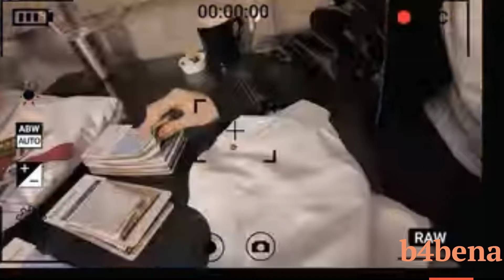Lisa of BLACKPINK flaunts her 300 million won car and 7 5 billion won mansion on her birthday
Welcome to the world of b4bena.

lisa dating frederic arnault
lisa's mother,lisa airport
blackpink 7th anniversary
lisa dating
lisa leave yg
lisa cosplay
lisa instagram
lisa leave blackpink
blackpink anniversary
lisa
lisa ai
lisa white lotus
rosé
jisoo,dating
blackpink contract
kbuzz
kpop
k-pop,news
blackpink
jennie
'crazy horse' photos

AUDIENCE SEARCHES:

#27 lisa,
birthday
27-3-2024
birthday q&a
truth or dare
lisa birthday
birthday vlog
been thinking
25thbirthday
happy birthday
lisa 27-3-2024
how you like that
lisa's birthday
tyla been thinking
been thinking tyla
happy birthday lisa
lisa birthday q and a
lisa happy birthday
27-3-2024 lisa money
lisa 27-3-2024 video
happy birthday to you
블랙핑크 how you like that
lisa's birthday 2021
lisa happy birthday to
24/365 with blackpink